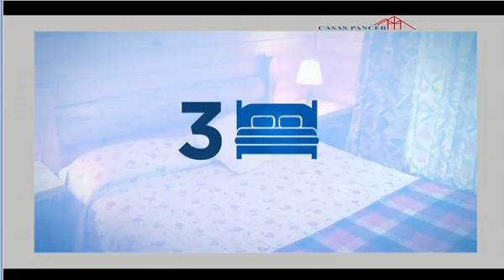WOM NOTI MEDIODIA LUNES 07 MARZO